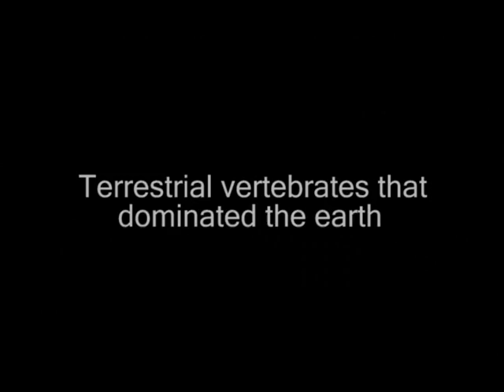YES present Dinosaurs Alive 2012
Dinosaurs Alive 2012...See, hear and feel them come alive on January 12 to 31, 2012 in CEBU